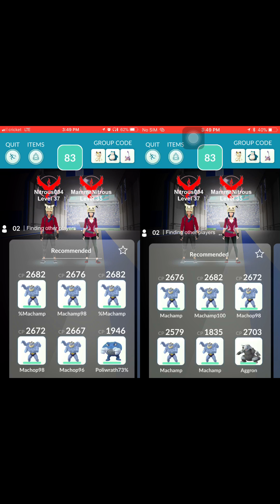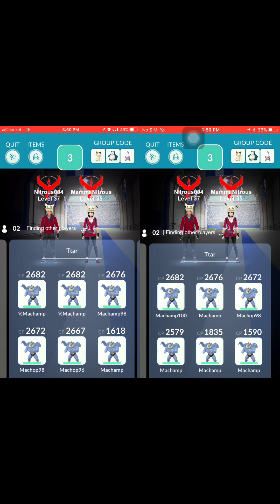Pokemon Go First Ttar Duo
First time duoing ttar with mine and my mother's accounts